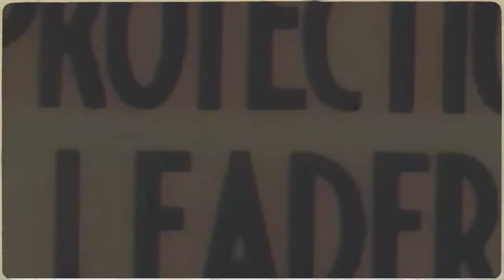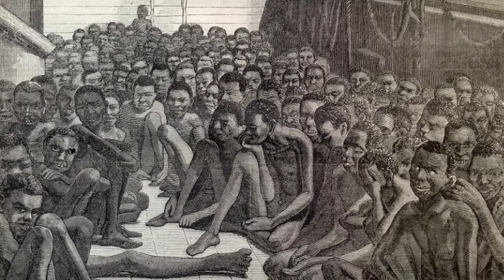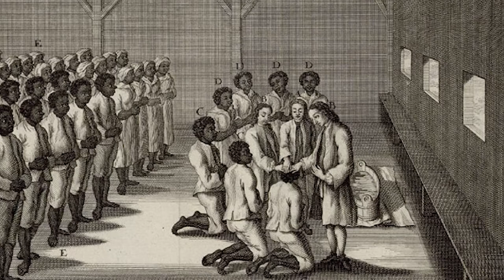IN GESPREK MET ... 29 JUNI 2022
Gasten:
Ds. Edgar Loswijk en professor Franklin Jabini over de slavernij en de bijbel.